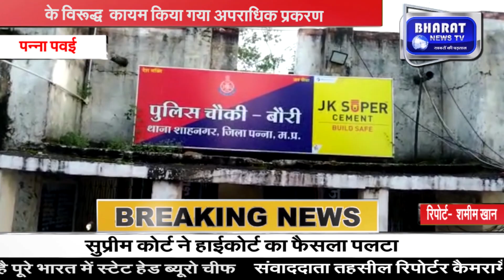पन्ना पुलिस द्वारा अवैध मादक पदार्थ (गाँजा) की खेती करने वाले 01 आरोपी को किया गिरफ्तार